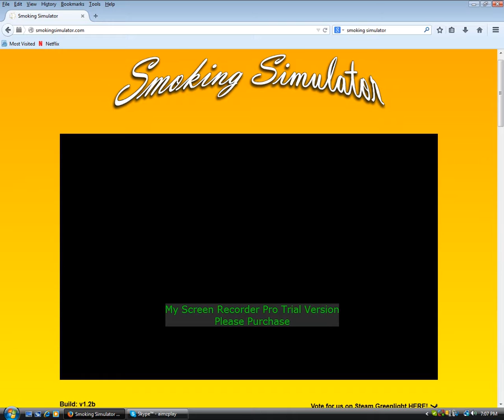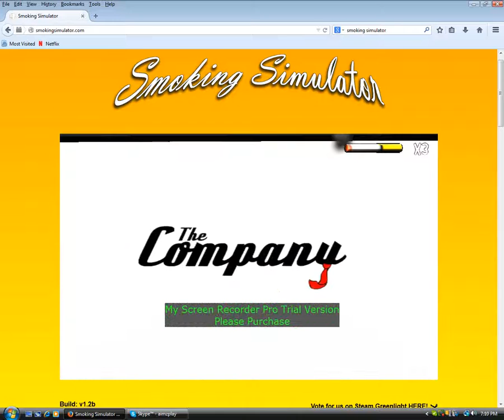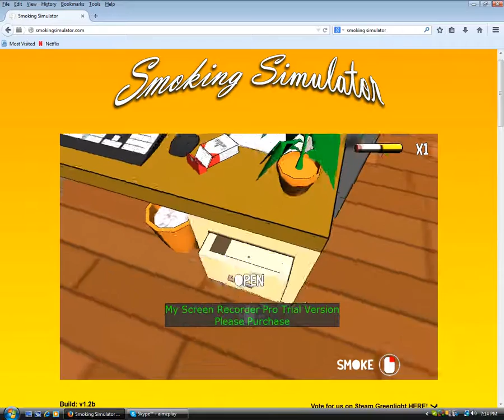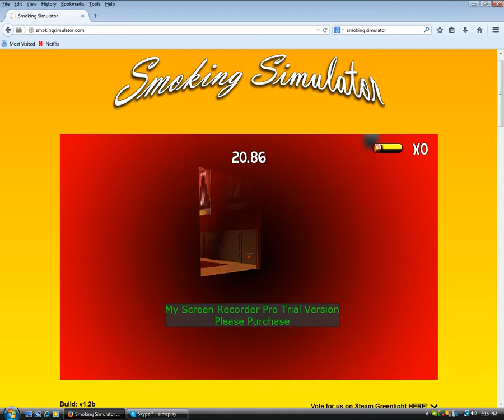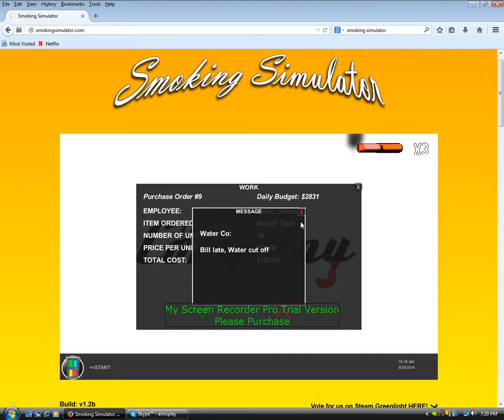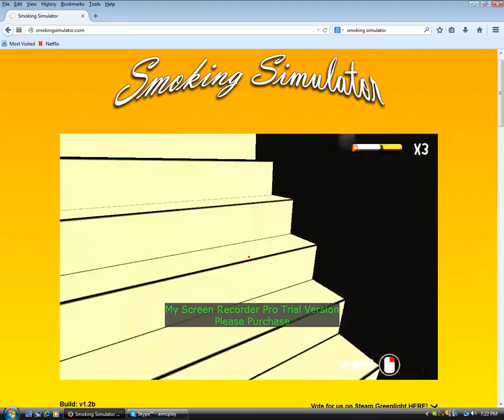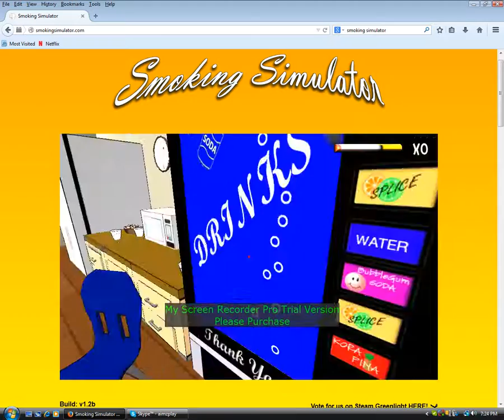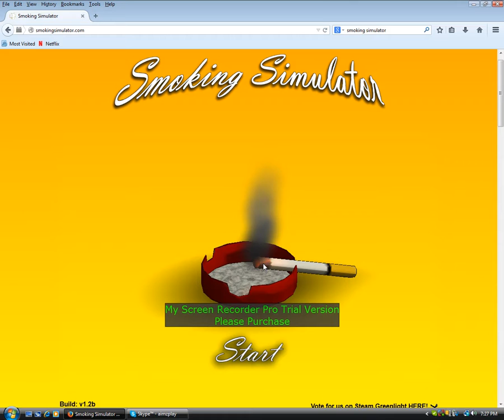Smoking Simulator #1??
Smoking is bad mkay... xD
lets hit 4 likes!
Thanks!